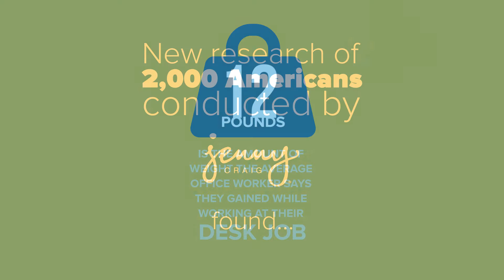What's causing work-related weight gain?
The Jenny Craig team conducted research with 2,000 working Americans to get to the bottom of why office jobs can contribute to weight gain, fatigue, and an unhealthy lifestyle.

Want to watch two real-life Jenny Craig members balance work, family, and weight loss? Watch Catie and James, two new Jenny Craig members, as they navigate the Rapid Results program and their super busy lives in our new reality series, My Full Plate

ABOUT JENNY CRAIG
Jenny Craig provides a one-on-one weight loss consultant to support your journey and delicious chef-crafted meals to help you see real results!

**Results not typical. Members following our program can expect to lose, on average 1-2 lbs per week. This member(s) received promotional consideration.

Work Weight. New research of 2,000 Americans conducted by Jenny Craig found… 12 pound is the amount of weight the average office worker says they gained while working at their desk job. Nearly 7 in 10 respondents said they actively practice unhealthy habits at work. 65% of them agree that their job is the biggest reason why they struggle with their weight. 5 key reasons Americans gain weight at work - 51% snacking at my desk, 48% sitting at my desk all day, 42% takeout or fast food, 41% too tired to exercise, and 39% eating out for lunch. Top 5 ways Americans say they could keep off work weight: 48% access to healthy, pre-made meals, 43% work-sponsored work-out activities, 42% have a more flexible work schedule, 38% ability to work remotely, and 34% other desk options. Research conducted for Jenny Craig.